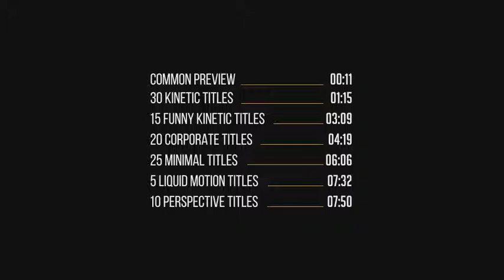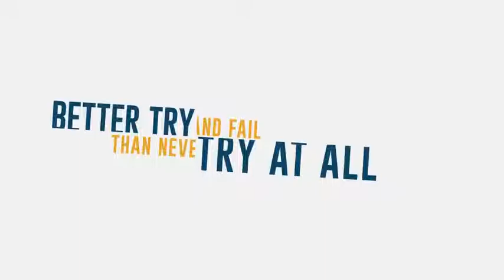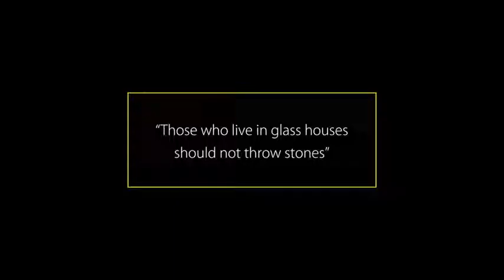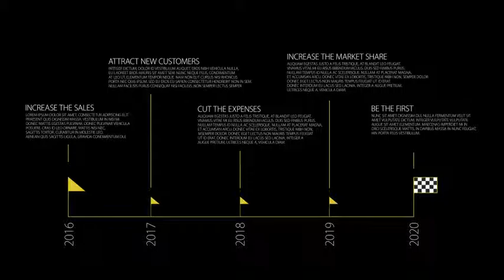105 Great Title Animations - After Effects Template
FEATURES
OVER 100 TEXT ANIMATIONS
You need DUIK script for Kinetic Titles and Funny Kinetic Titles. You can download it free here